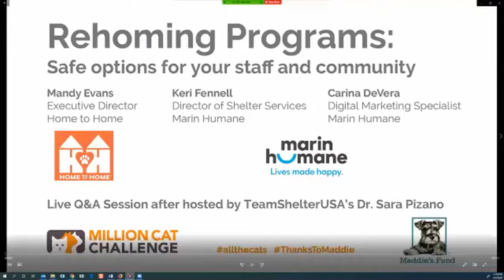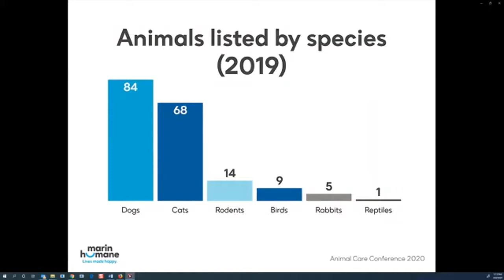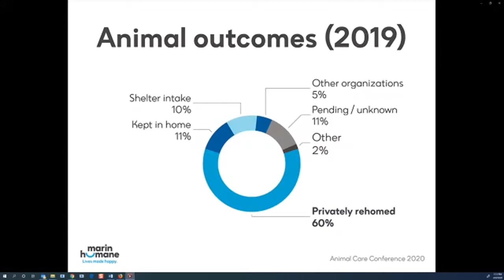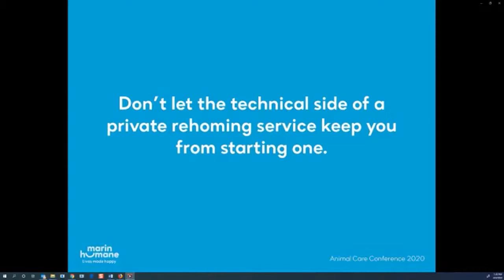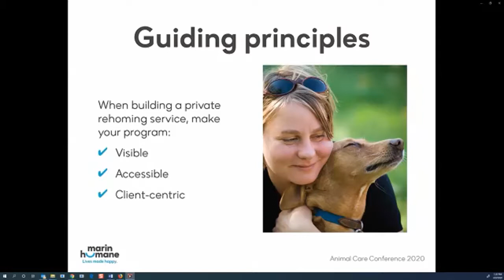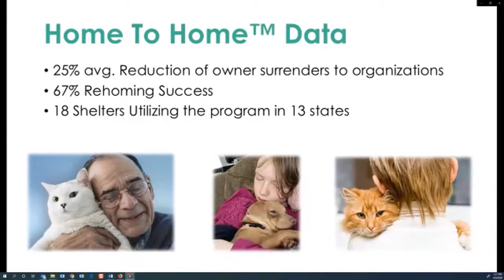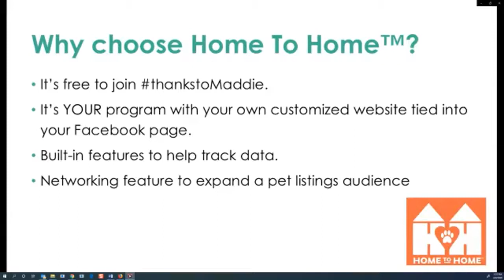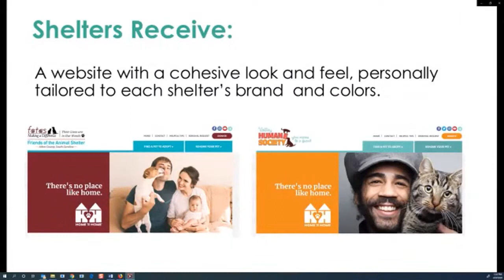Million Cat Challenge - Rehoming Programs: Safe options for your staff and community - webcast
Thinking outside of your shelter can increase your impact and keep your staff safe.

Maddie's Fund® hosts the Million Cat Challenge team and guest panelists from Marin Humane and Home To Home to discuss the benefits of offering a rehoming program to your community. Learn how their programs have impacted their communities and shelter by offering a proactive approach.

This session will include data sharing, stories, and information on how you can have a robust lifesaving program in your community - even if your staff is working from home!

Presenters:
Carina DeVera, Digital Marketing Specialist, Marin Humane
Mandy G. Evans, Executive Director, Panhandle Animal Shelter and the Home To Home Network
Sara Pizano, DVM, MA (moderator)